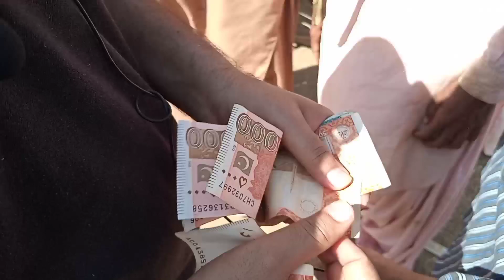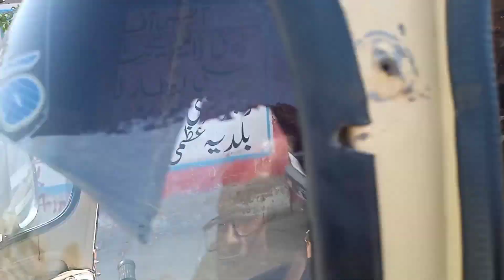Main ne Bhains Colony se do bachray khareed liye#Rakshay Mai Lai ker aya